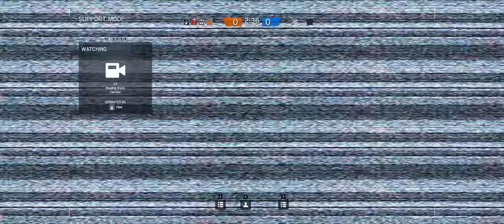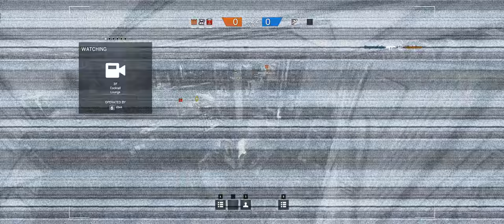Rainbow Six Siege + Part 107 + Kafe Dostoyevsky TDM Hostage + cts crew